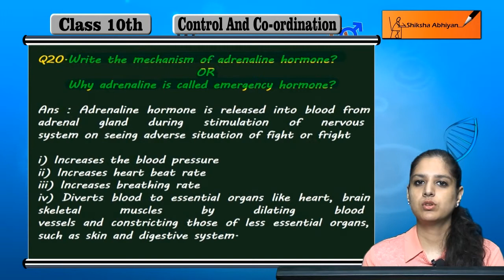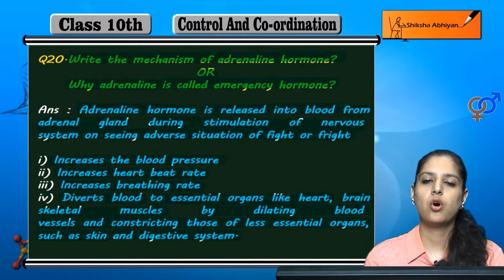Q20 Write the mechanism of adrenaline hormone or why adrenaline is called the emergency hormone?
This video is a part of the series for CBSE Class 10, Biology demo videos for the chapter “Control & Coordination.” In this series, we have completed all the concepts, examples and the entire NCERT exercises. It is the part of an initiative taken to provide quality online education to students free of cost on YouTube.